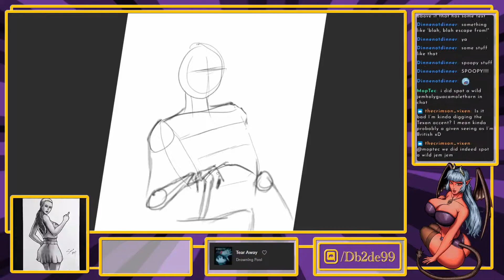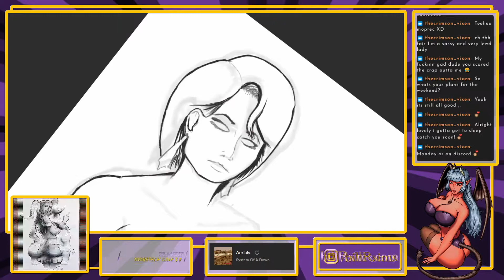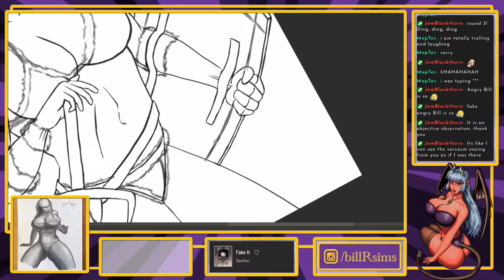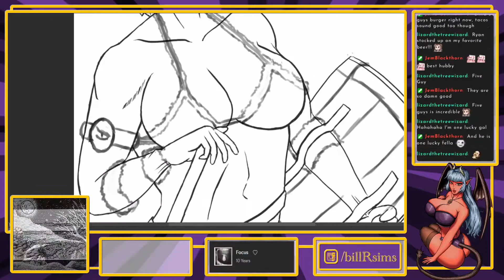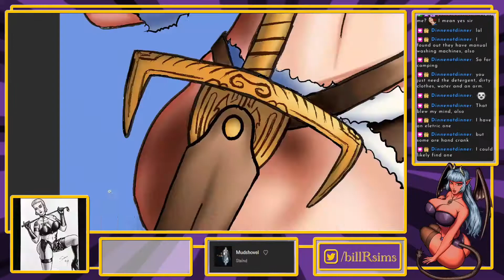Barbarian Swordswoman | Speedpaint | Clip Studio Paint | SP-01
The Barbarian Swordswoman, a character I came up with on the fly. She means business, even in this relaxed pose. I originally streamed this on Twitch (link below) and had a lot of fun drawing her.
My software for digital art and animation is Clip Studio Paint.

I do stuff on Twitch.

And finally my store on Etsy

. 30% 30/100

Join Us In The Den (discord)
. 15% 15/100
Latest Member of the Den: shadowmaya♯0

If you drive any length, you need this app: GetUpside
And use my code to help me as well: UE2UZ